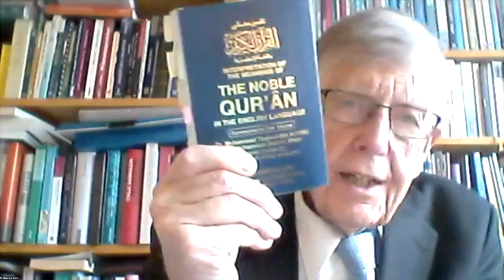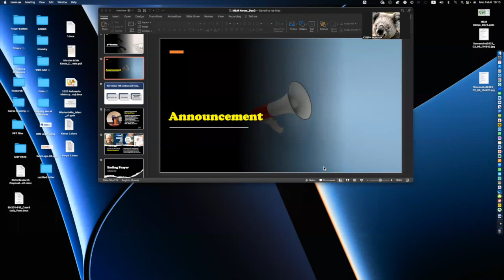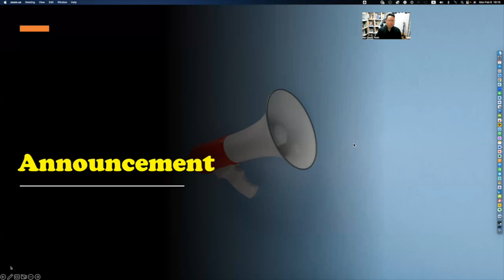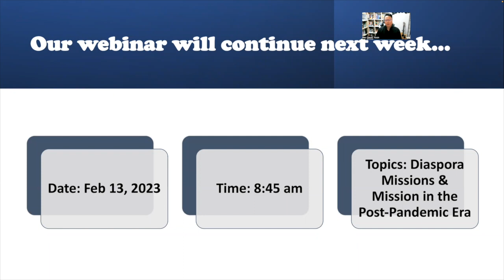Mission & Me A.C.K. Thika 2023 on 'Islam (3)'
Session 7 (Feb 6, 2023): 'Islam (3)' by Dr Dietrich Kuhl